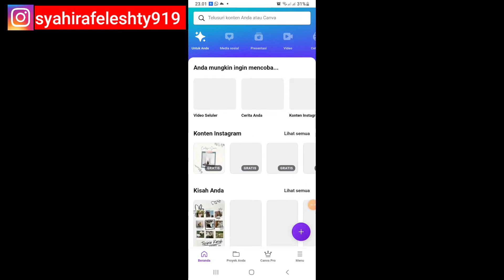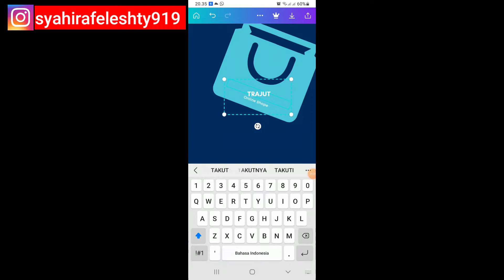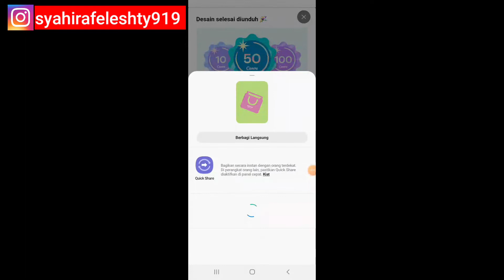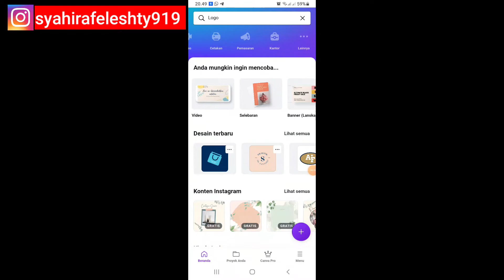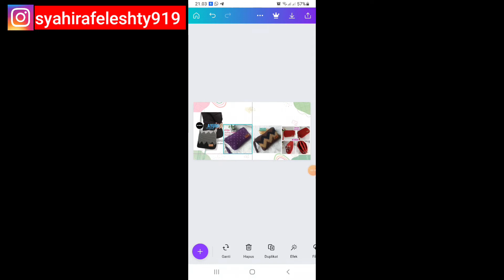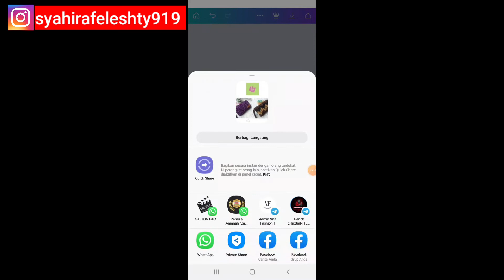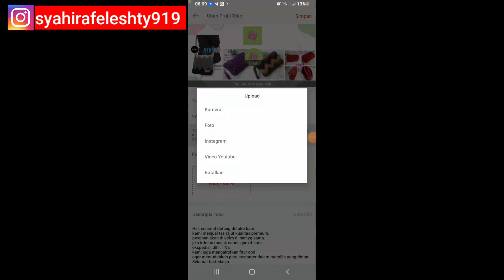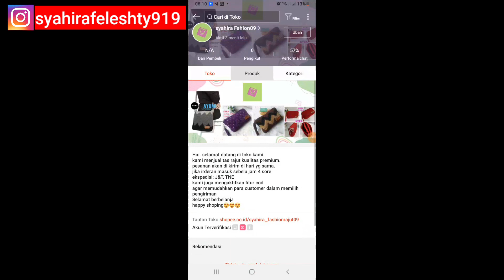GAMPANG BGT..!! TUTORIAL MEMBUAT LOGO DAN BANNER TOKO PAKAI HAPE DI APLIKASI CANVA UNTUK PEMULA 2022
Halo.. Assalamualaikum Wr Wb...Di Video aku kali ini aku mao tutorialin cara bikin logo dan banner untuk toko di Marketplace dgn menggunakan hape lewat aplikasi canva..dan cara nya mudah bgt ya temen2...biar kalian gak ģagal faham..simak terus video aku sampai habis ya...

Biar chennel  aku semakin berkembang dan aku semakin semangat lagi bikin konten nya...Terimakasih!!!🙏🙏🙏🥰🥰🥰🥰